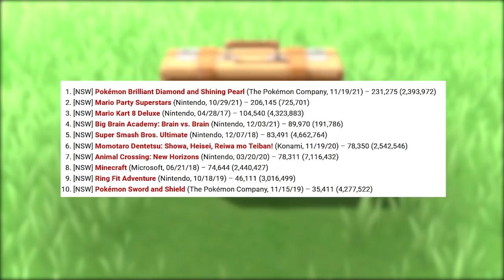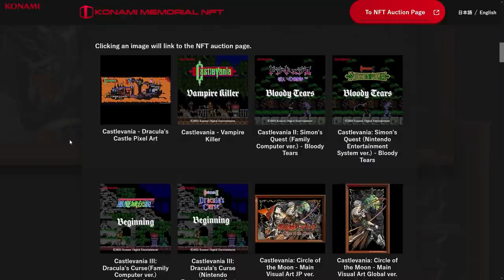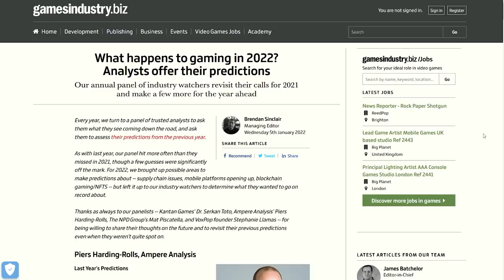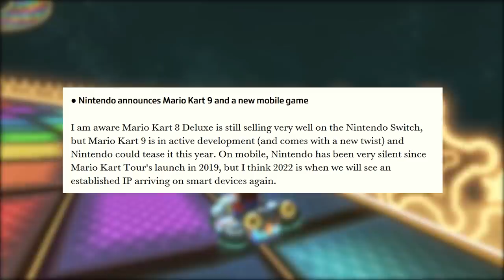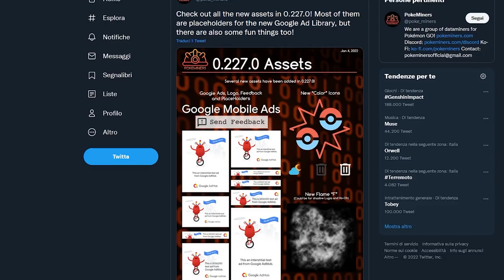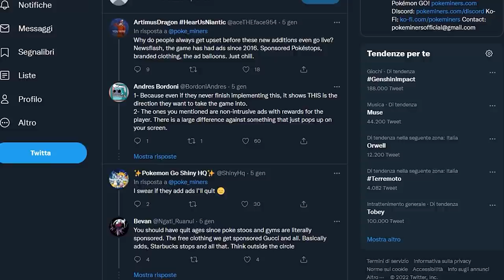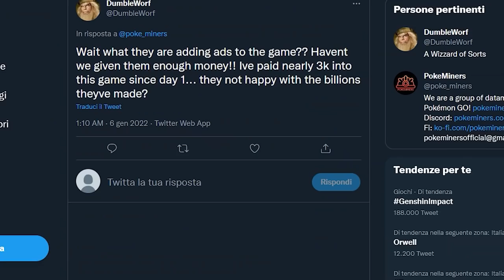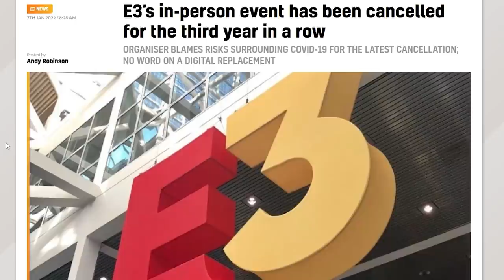MARIO KART 9 ESISTE E... | POKÉMON: BENE ARCEUS MA MOLTO MALE POKÉMON GO | E3 2022: CANCELLATO?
Oggi parleremo di un nuovo rumor che vorrebbe in sviluppo Mario Kart 9 e che fornisce anche qualche dettaglio sul suo presunto sviluppo. Potremmo già saperne qualcosa in più nel 2022?
Oggi è stato pubblicato in Giappone un nuovo trailer di Leggende Pokémon Arceus che ne mostra nel dettaglio il gameplay. Cosa ne pensate? Il nuovo semi-open world di Game Freak vi convince? Inoltre ci sono brutte notizie in arrivo per i giocatori di Pokémon Go. Niantic potrebbe aggiungere presto pubblicità all'interno del suo free2play. Cosa ne pensate?
E per chiudere l'edizione 2022 dell'E3 potrebbe essere a rischio. L'ESA, l'ente dietro alla sua organizzazione, ha infatti già confermato che l'edizione fisica non avrà luogo esattamente come nei precedenti anni, ma ancora non c'è una conferma di una possibile versione “digitale” dell'evento. Secondo voi è possibile che l'E3 cessi definitivamente di esistere? Vi aspetto nei commenti!

00:00 Solo Risposte Sbagliate
00:33 Intro
01:28 Nintendo DOMINA le classifiche giapponesi
02:42 Limited Run Games festeggia COME SI DEVE Castlevania
03:28 Il nuovo Trailer di Horizon Forbidden West
04:05 Mario kart 9 annunciato nel 2022 e il ritorno di una IP storica per smartphone?
05:55 Il nuovo trailer di leggende Pokémon Arceus e guai in vista per Pokémon Go
07:39 E3 2022: edizione a rischio?
08:48 Outro e Patreon